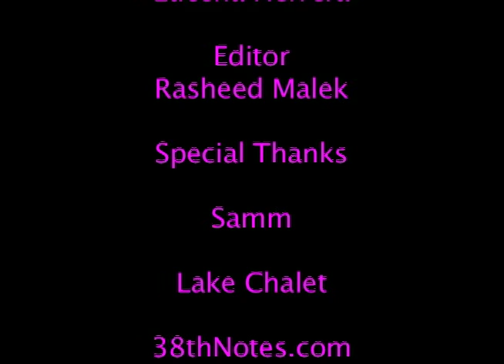WarriorsWorld TV Off the Court x 38th Notes present Singer/Songwriter Samm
WarriorsWorld TV and 38thNotes.com teamed up for a 3-part series to showcase the 3 best up and coming female artists in the Bay Area.  First up is singer/songwriter, Samm.  Hailing from Oakland, CA, Samm brings a unique style and rhythm to her music which is sure to captivate your ears.  Check it out and get to know Samm!